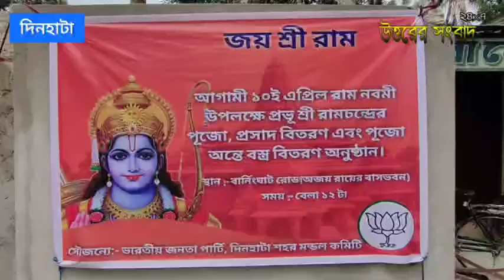বিজেপি দিনহাটা শহর মন্ডলের আয়োজনে রামচন্দ্র পূজা, দুঃস্থদের বস্ত্র বিতরণ অনুষ্ঠান